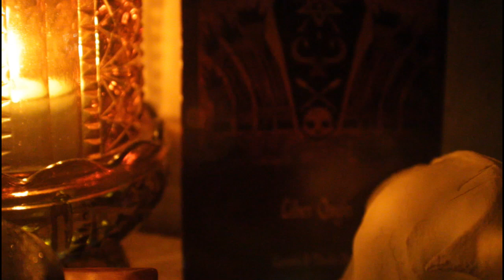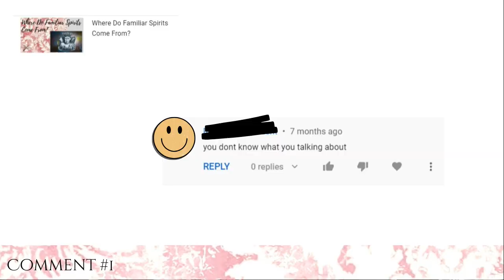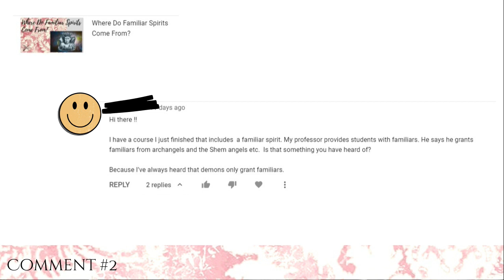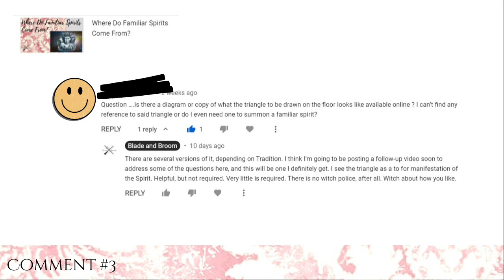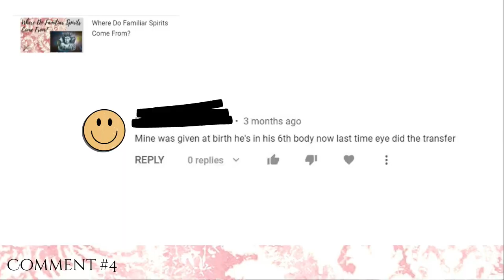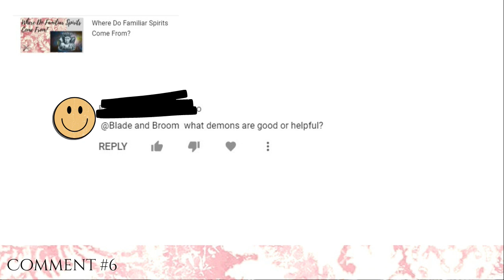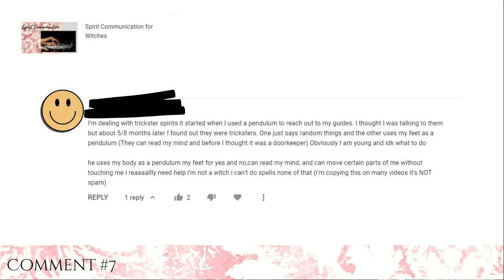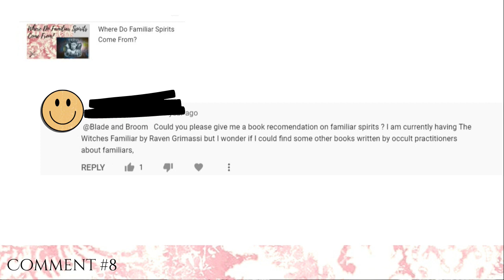Talking Back: Laurelei responds to comments about Spirits, Demons, and Familiars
We're going to look at and reply to some of the comments my videos have received about Spirits, working with Spirits, demons, familiars, etc. If you love real-talk about conjuration, demonology, and Spirit-work, then this video is for you!

Want to study Traditional Witchcraft with me? Check out the Red Thread Academy course(s)

THE THREAD APP -- Free to all! Better than a newsletter mailing list! FREE stuff for you in the News & Notes section! (Mini Grimoire, 3 Rites for Trad Crafters, and an Aphrodisian Lustral Rite) --

Intro & Outro Music = "The Witches Rune" by Vera Maleta (based on Doreen Valiente's poem) -- Huge gratitude, Sister! Please check out this incredible album (Beyond the Town)

0:00 - Birth of a New Segment
1:37 - Welcome / Support / Thanks
2:14 - Ground Rules
4:38 - Definitions of Demon and Angel
6:40 - Comment 1 (plus my CV and The Witches' Key to the Legion)
10:50 - Comment 2 (familiars, shem angels, etc)
14:48 - Comment 3 (triangles)
18:14 - Comment 4 (given at birth)
18:36 - Comment 5 (not a universal experience)
21:50 - Comment 6 (helpful demons)
28:11 - Comment 7 (trickster spirits, banishing)
31:51 - Comment 8 (book recommendations)
37:07 - Wrap Up/Comments/Reminders/ Farewell

RESOURCES MENTIONED TODAY:
* Witches' Key to the Legion: A Guide to Solomonic Sorcery
* Spirit Relations -- Bill Duvendack
* Walking with Magical Entities -- Taylor Ellwood
* Walking with Spirits -- Taylor Ellwood
*Cunning Folk and Familiar Spirits -- Emma Wilby
* Complete Book of Demonolatry -- S. Connolly
* Consorting with Spirits -- Jason Miller

I make BoS Pages that are classically woodcut-styled, textually rich and unlike the others.

BACKGROUND GOODIES:
* Flameless Pillar Candle Set w/ remote
* Hand Carved Wooden Dragon Statue
* Handcrafted AleHorn
* Cane Toad Pouch
* Coupe-Style Cup (Stainless, set of 2 -- note: mine is silver, but eh!)

MY BOOKS:
Related to Witchcraft:
* Asteria Book's Herbal Grimoire (paperback)
Related to Aphrodite:
* Wisdom of Love: Cowrie Divination System

EQUIPMENT I USE TO MAKE MY VIDEOS:
* Canon Rebel T7/Eos 2000d DSLR camera
* Purple Panda Lapel Mic
* Samsung A52
* Softbox Lights